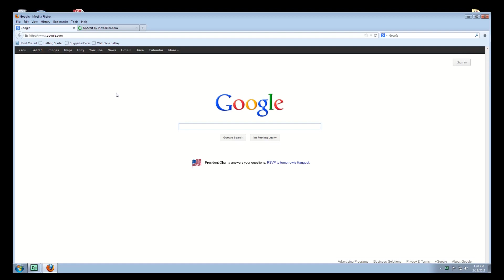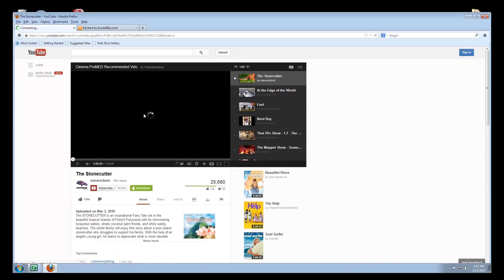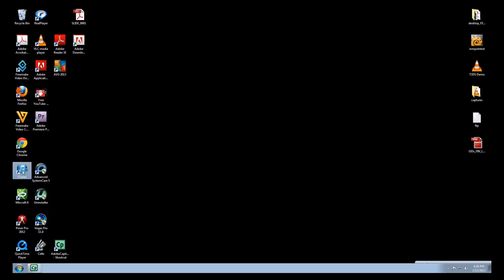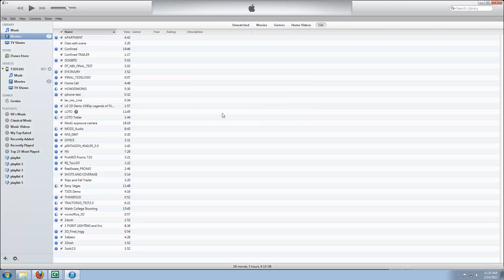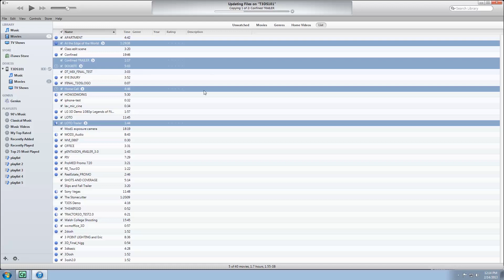Cinema ProMED downloading content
This video will help you learn how to take a video from YouTube and put it onto a mobile device such as an iPod, iPhone or iPad.  You will need to first install the plug-in "FREEMAKE Video Downloader" into your web browser in order for this process to work.